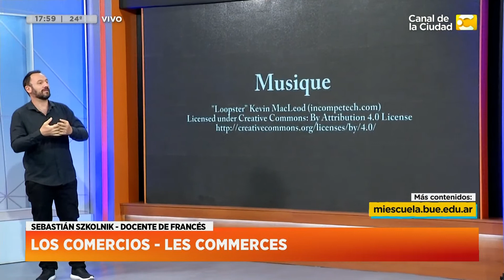Los comercios - Les commerces - Sebastián Szkolnik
Como se puede pensar el tema de las traducciones relacionado al comercio
Con Javier Diaz se recupera el eje informativo del día y le suma las polémicas en el mundo del Espectáculos con Andrea Taboada y Victoria Najda desarrolla la información deportiva.